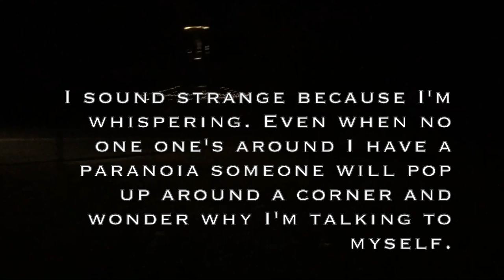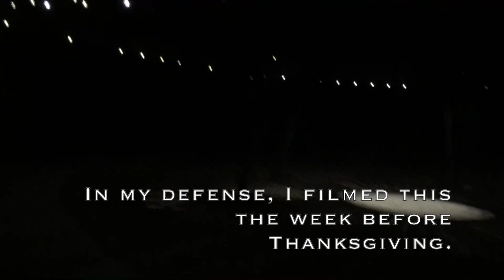Water Tower Rocket ships and Enchanted Places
A visit to a special spot.